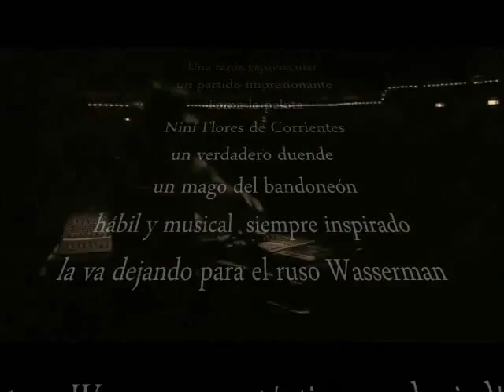La Gloria - Gotan Project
Una tarde espectacular,
un partido impresionante.
Toma la pelota Niní Flores de Corrientes,
un verdadero duende,
un mago del bandoneón,
hábil y musical, siempre inspirado,
la va dejando para el ruso Wasserman, Gustavo Wasserman
auténtico gaucho judío de Venado Tuerto
un sabio, quizás el músico argentino
más importante residente en Europa,
va dejando la pelota para Lini Cruz,
la violinista danesa tanguera,
dinamita en los dedos y en el alma, bellísima,
va tocando la pelota por el costado para el Beto Müller,
Beto Müller se acerca al área,
la va dejando para Philippe Cohen Solal,
Phillipe Cohen toca para Eduardo Makaroff,
que está frente al arquero, va a tirar, tiró.
GOOOOOOOTAAAAN